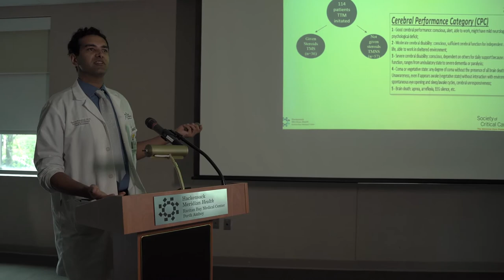Raritan Bay Medical Center Resident Program